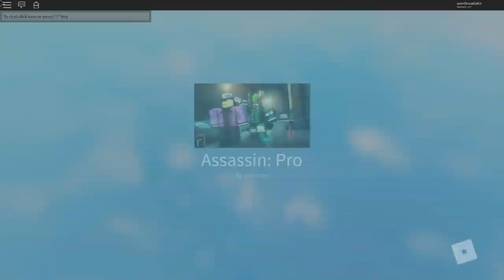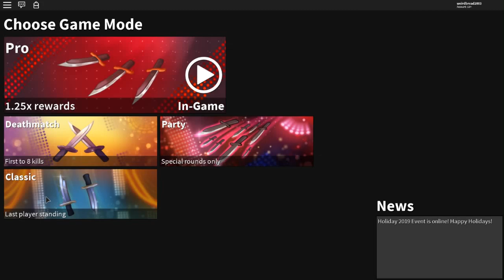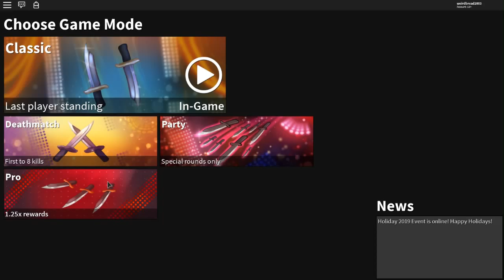*SAY GOODBYE* THE END OF THE FESTIVE SCYTHE *THE END* (ROBLOX ASSASSIN NO LONGER AVAILABLE KNIFE)